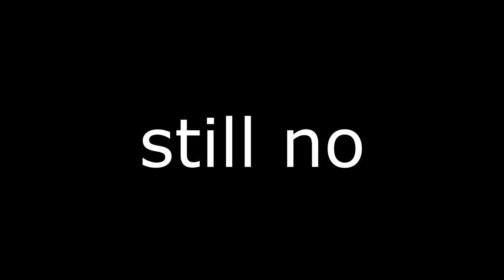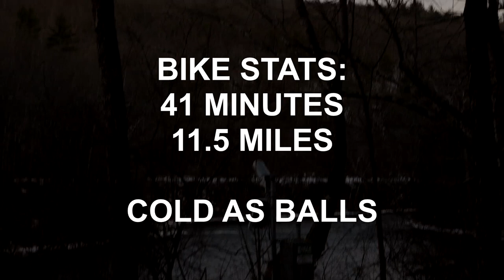WHY DO CYCLISTS WEAR THIS??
Join me, a NOOB trying to prepare for my first ever triathlon. Not the usual polished, cinematic training video.

I'm a cyclist (kinda), a runner (even more kinda), and I don't really swim. So let's see what happens.
✩ SOCIAL MEDIA ✩